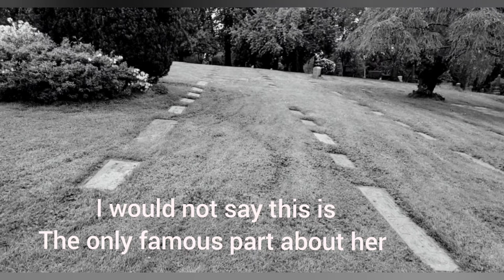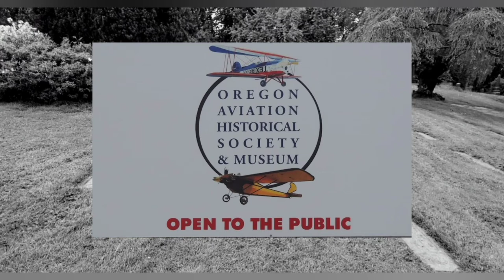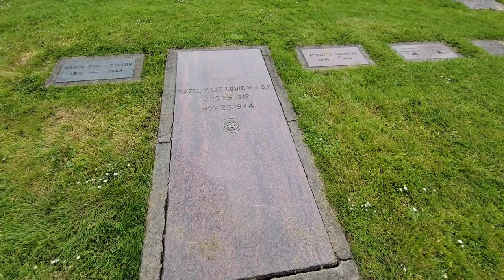Hazel Ying Lee, Caroline Burke (Famous People's Graves in Oregon Part 5)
Now the Part 5 of the Cemetery Series we Visit the Graves of Famous American Wasp Pilot Hazel Ying Lee and Unknown actress Caroline Burke! enjoy making these vlogs there alot of fun to do! and paying my respects is always important too!